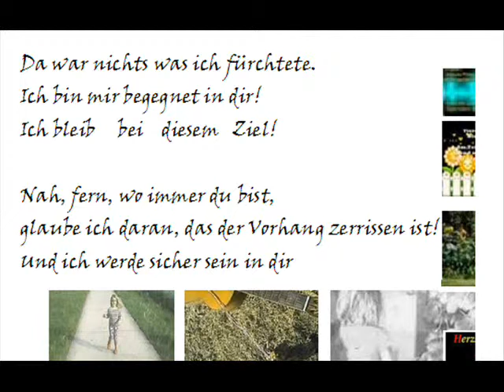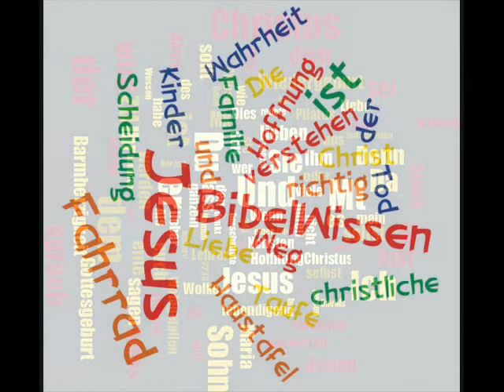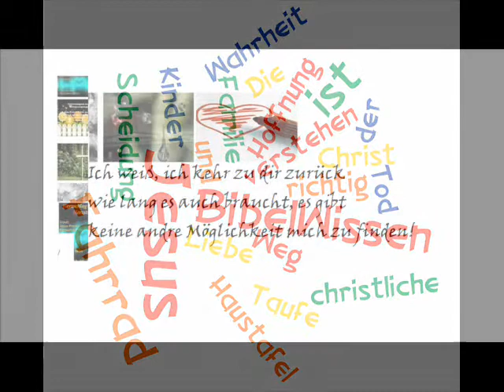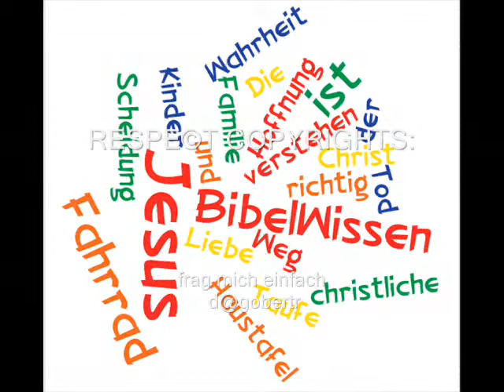In deinem Herzen werd ich leben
Da war nichts was ich fürchtete.
Ich bin mir begegnet in dir!
Ich bleib     bei    diesem   Ziel!

Nah, fern, wo immer du bist,
glaube ich daran, du öffnetest die Tür!
Und ich werde sicher sein in dir

Du bist der Glaube    an einen Weg!
Bist die Wahrheit, die der Hoffnung Siege gibt!
Mit dir wird die Vernunft auch dies verstehn,
in deinem Herzen wird meines leben.

Durch dich werden wir Bereit (den Weg zu gehen!)
Es genügt das du selbst zu uns kamst.

Ich weiß, ich kehr zu dir zurück
wie lang es auch braucht, es gibt
keine andre Möglichkeit mich zu finden!